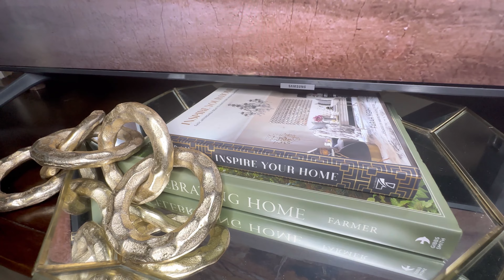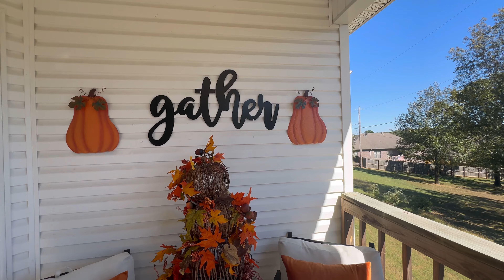*MUST SEE* EXQUISITE FALL HOME TOUR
Travel Agency
Contact Aukina Brown @ Queen Christine Legacy
SHOP MY HOME
AMAZON FINDS
Pillow Covers
Pillow Covers
Pillow Inserts
Faux Fur Throw
Area Rug
Louis Vuitton Book
Candle Lamp
Decorative Box Set
Wall Decor
Mirror
Round Mirror
Lace Wig
Lounge Set
OUTDOOR DECOR
Pillow Cover
Pillow Covers
Door Mat
Area Rug
Black Urn
Metal Pumpkin
Brown Throw
Pillow Covers
Gold Pillow Covers
Lamp Shades
LV Book
Candle Lamp
Quilt Set
Sheet Set
***Living Room Decor***
Round Mirror
Entryway Table

***Dining Room Decor***
Dining Table
Credenza
Velvet Curtians
Wall Art
Wall Decor
Bar Cart https
Area Rug
Leaf Placement
Black Placemat
Gold Charger
Dish Set
Napkin Rings

***Kitchen Decor ***
Fruit Stand
Syrup Dispenser
Marble Tray
Canister Set
Keurig
Two tier tray

 ***Breakfast Nook***
Chairs
Area Rug
Curtian
Vase
Wine Glass
Napkin
Napkin Ring
Placemats
Candle

***Bedroom Decor***
Avocado Pillow Covers
Avocado Curtains
Comforter Set
Trinket Box Set
Lamps
Black Lamp Shade
Gold Tray
Coffee Table Books